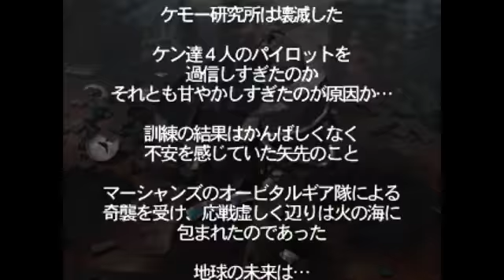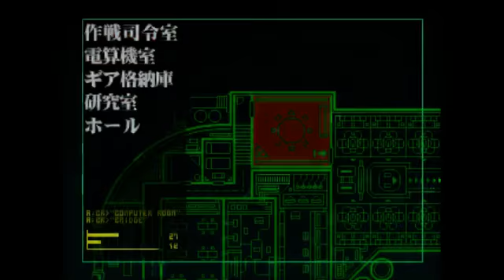[Direct-Play] Ridegear Guybrave 2 [PS1]